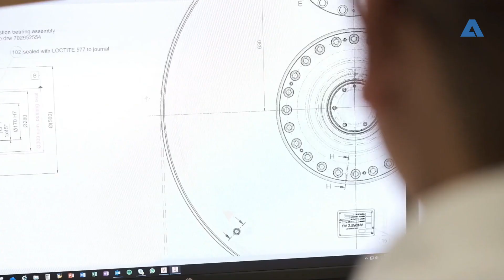CircleToZero - The shared journey towards zero emissions and zero waste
CircleToZero is the global ANDRITZ initiative to achieve zero emissions and zero waste while creating sustainable financial growth for our customers. For pulp and paper customers it means eliminating unused industry side streams, turning them into new value-added products and achieving zero waste and zero emission production.